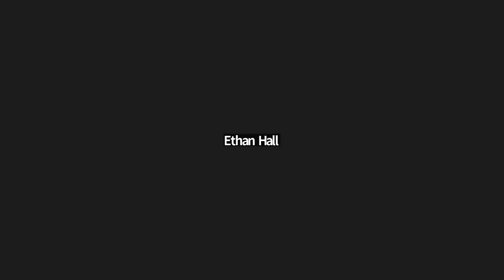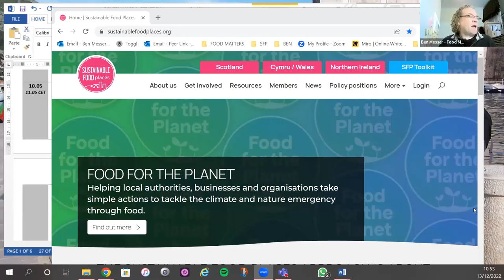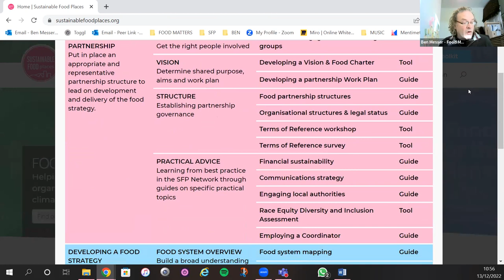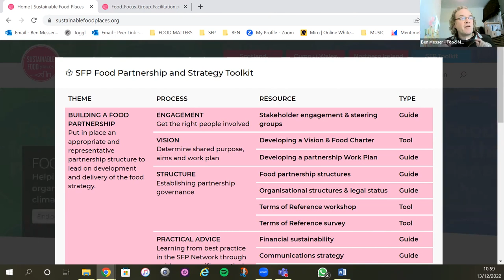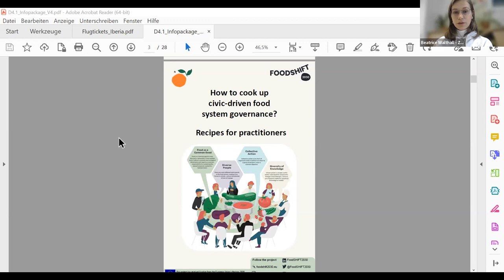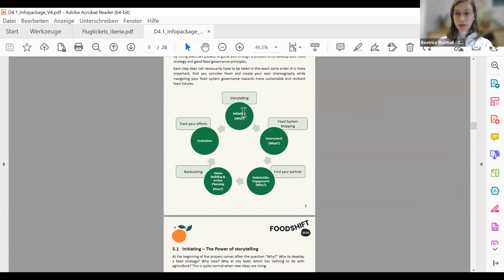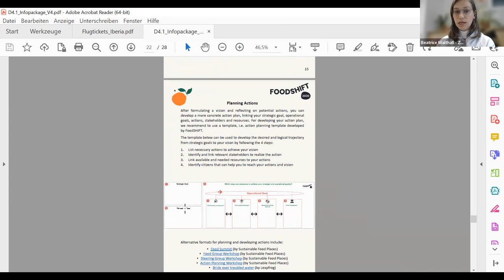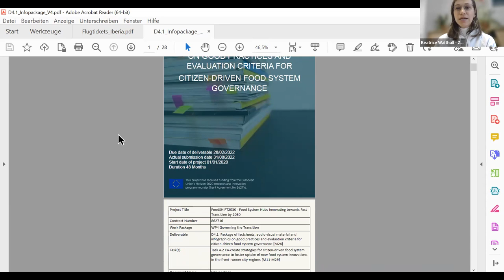Governance and Food Strategy - workshop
📢 First workshop edition has taken place last 13th December 2022!

An online workshop to help place-based organisations which already have or are setting up a local food partnership, or food policy council or local food governance body, and who are interested in setting up a food strategy.